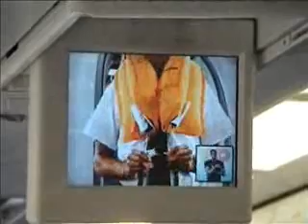kite brasil 08 - part1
a kitesurf movie with a lot of different aspects of kitesurfing, only the best spots choosen by chris an stephan. also sandboarding and partys...